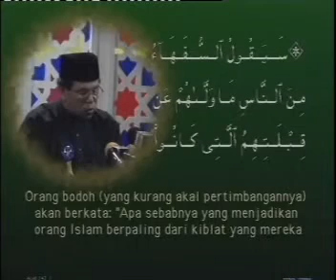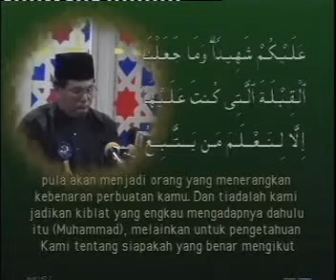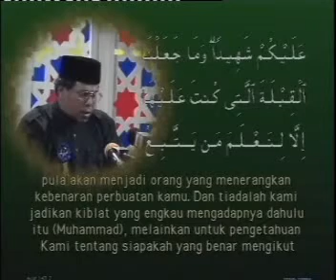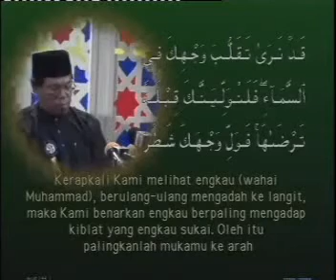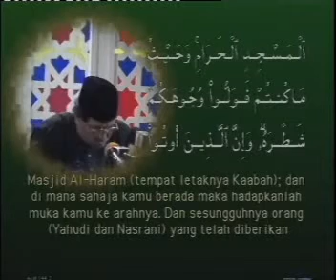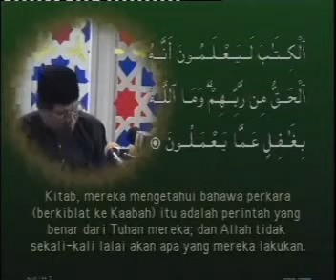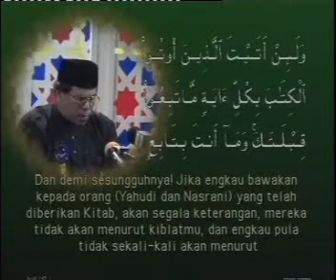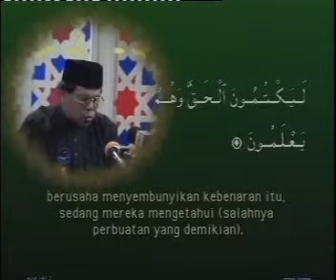[IslamGRID] Johan Qari 1995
Tontoni dan hayati rancangan Tilawah Kebangsaan